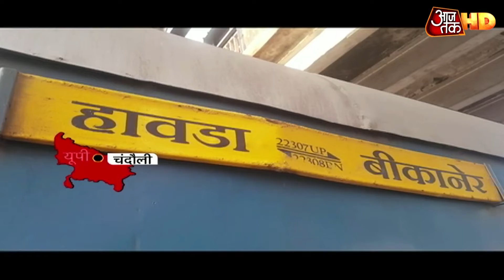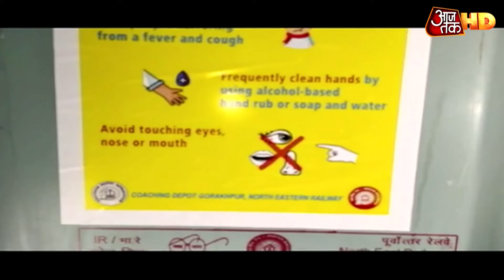Coronavirus से जूझ रहा देश, ट्रेनों-बसों को किया जा रहा सेनेटाइज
देशभर में कोरोना की दहशत फैल गई है. कोरोना वायरस के मामले बढ़कर 128 हो गए हैं और 3 लोग अपनी जान गंवा चुके हैं. ट्रेन, रेलवे स्टेशन, बस और बस स्टेशनों को सेनेटाइज किया जा रहा है. ट्रेनों के अंदर एसी कोच के पर्दे और कंबल हटा दिए गए हैं. ट्रेनों को सिनेटाइज किया जा रहा है. दिल्ली और दिल्ली में बाहर से आने वाले बसों को भी सेनेटाइज किया जा रहा है. बसों में साफ सफाई बरती जा रही है. रेलवे स्टेशनों पर सफाईकर्मी मास्क लगातार ट्रेनों की धुलाई कर रहे हैं. कोरोना से चल रही इस निर्णायक जंग में जीत सावधानी से ही मिल सकती है. ऐसे में कोरोना वायरस से निपटने के लिए सबसे जरूरी चीज सावधानी है. पब्लिक ट्रांसपोर्ट का सरकार खास ध्यान रख रही है. आज तक के इस खास कार्यक्रम में जानें देश में कैसे सफाई से लड़ी जा रही कोरोना वायरस से जंग.